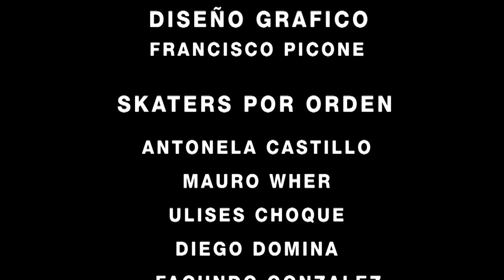PQS Caos Doble Cara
Primera producción de “Doble Cara”, con la participación de Antonela Castillo, Mauro Wehr, Ulises Choque, Diego Domina, Facundo Gonzalez, Gatito, Alejandro Goldberg, Nicolás Aguayo, Agustín Cervai, Juan Cruz Avellaneda, Lautaro Palacio, Luciano Flash, Nahuel Bustamante, Nicolás Medialdea, Agustín Paschetta, Mariano Karlen y Federico Delosanto.
Filmado y editado por Leandro Litvack.
Diseño Gráfico a cargo de Francisco Picone.